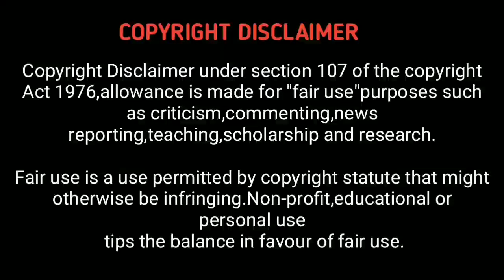Beast (2022) Survival Thriller Movie Review in Tamil by Hollywood World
(open ஆகவில்லை எனில் "Hollywood World Youtube" என்று Search செய்யவும்).